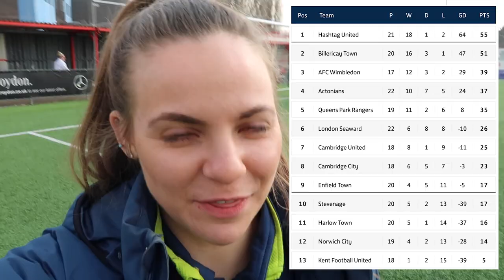FIGHTING FOR PROMOTION | Hashtag United vs AFC Wimbledon | Women's Football Gameday VLOG #35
3 wins from promotion!!! It's 1st vs 3rd looking for that title spot. Wimbledon are the only team we haven't beaten this year so we know it's going to be tough!

Want to know more about high-level women’s football? My vlogs feature match highlights filmed from the dugouts, live reactions from players and staff, insight into pre-game, post-game and the changing rooms, and of course, BENCH CAM!